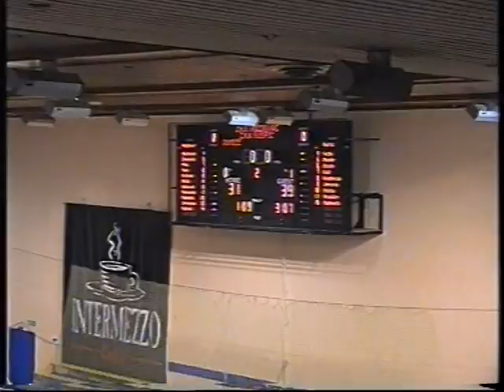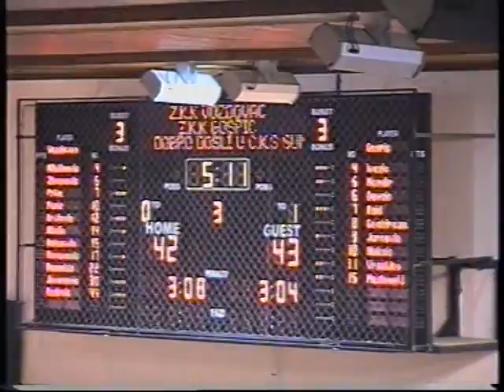Ana Radovic Pt 2 (White #44)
Vozdovac (white) 77 - Gospic 73 (blue)
HONESTY, INTEGRITY, EXPERIENCE, PROFESSIONALISM!

PETER and FRANCES SCOTT
Partners
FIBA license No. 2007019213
Scott International Management
1137 Budapest
Katona J. u. 9-11, III./7., HUNGARY